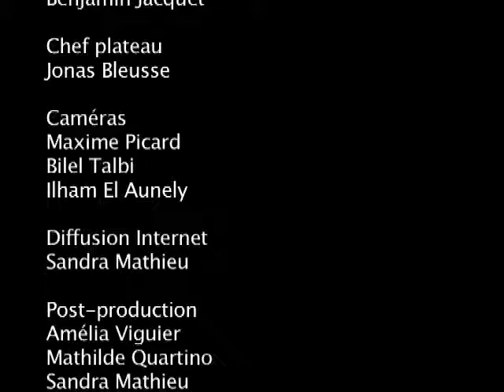PLATEAU Mallemort Sens Dessus Dessous Groupe Folk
Open-plateau n°11 du festival Sens Dessus Dessous de Mallemort. Place à la musique avec le groupe folk Freno Quichoun!